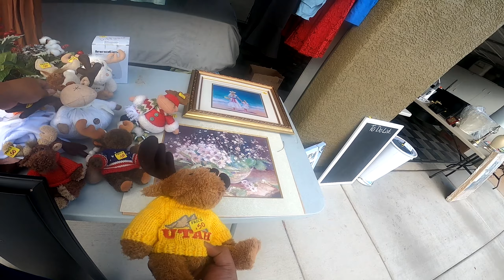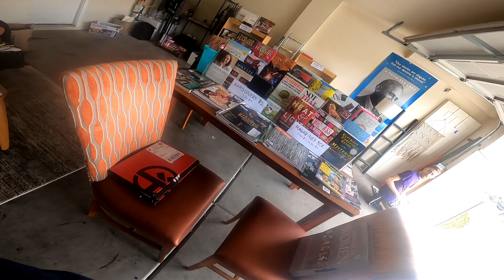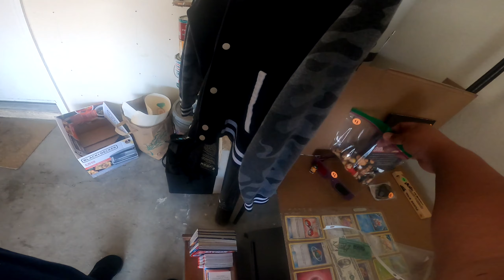I ALMOST GAVE UP ON THESE GARAGE SALES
3063

Intro (0:00)
Hitting The Garage Sales (0:19)
My Best Score of the Day (10:45)
Ending (14:32)